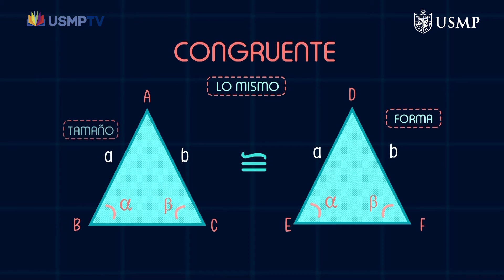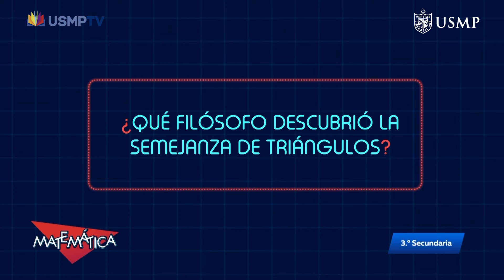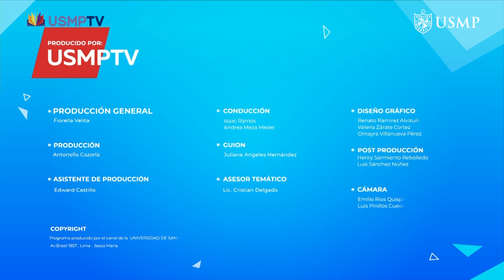Mat. 3.° cap. 26: "Triángulos, congruencia y semejanzas". Bloque 2